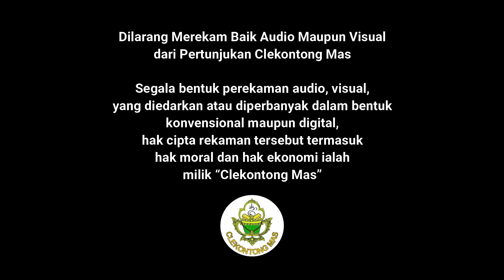Sokir Kerauhan di Beraban I Clekontong Mas Official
Live Performance Clekontong Mas dalam Acara Malam Gebyar LPD Desa Beraban